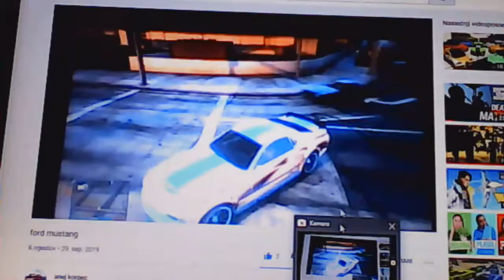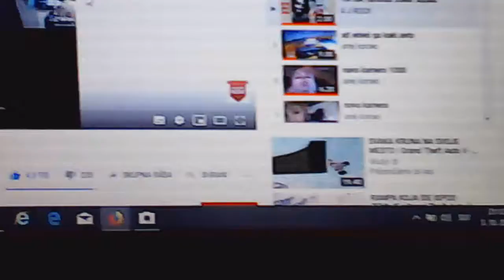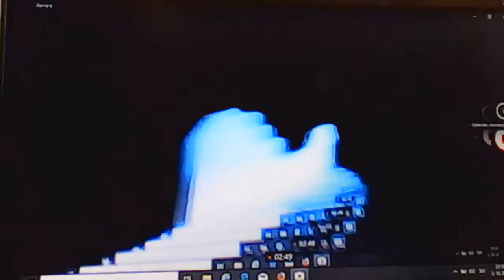ford mustang music video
gta 5 ford mustang